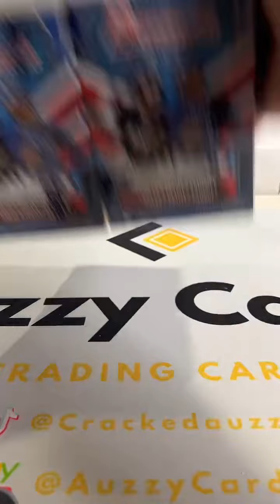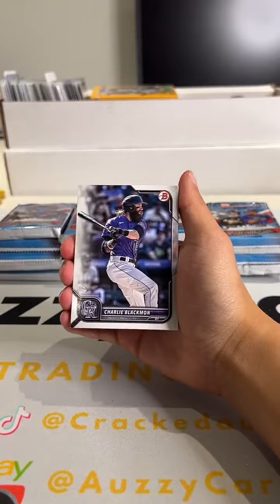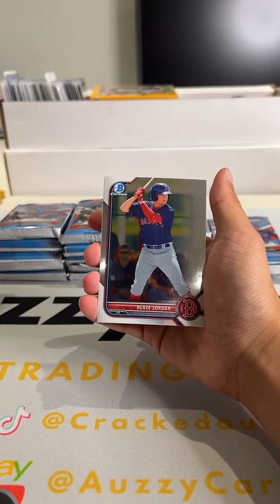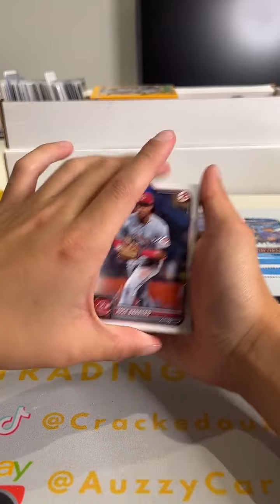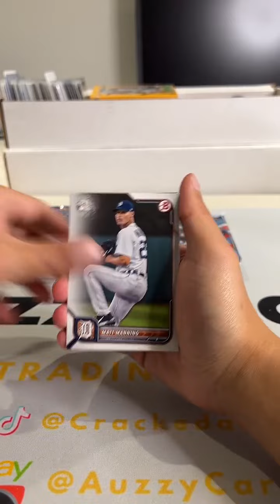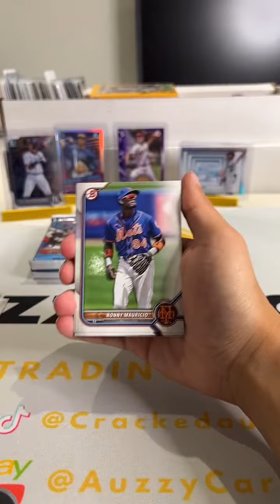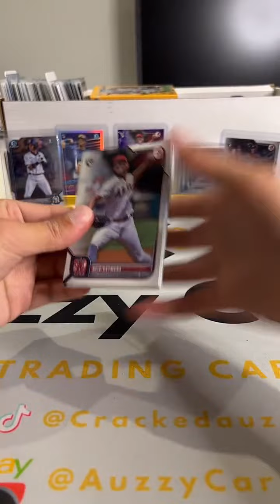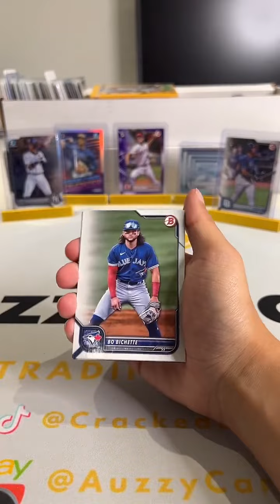2022 Bowman MLB Baseball Blaster Box Break (4 blasters) Live Team Break